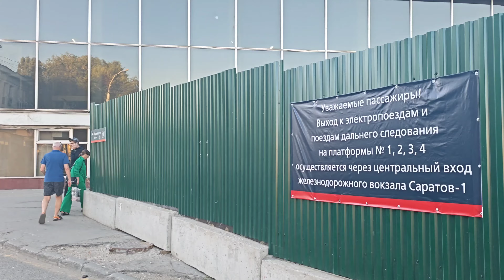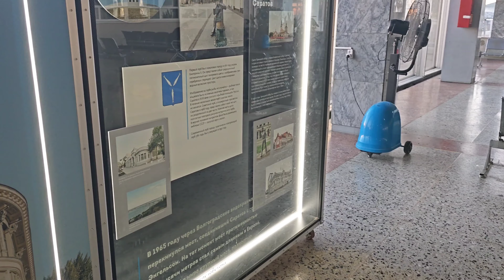САРАТОВ. ВОКЗАЛ. Реконструкция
Как ранее сообщали инфор.источники, реконструкцию Саратовского железнодорожного вокзала планируют завершить к 2025 году.
 На первом этапе, согласно проектов, должны реконструировать здание самого вокзала, на втором этапе внимание будет уделено пешеходному подземному переходу, соединяющему ж/д и автовокзал (в этом переходе также расположены главные выходы и входы на железнодорожные пути), на третьем этапе запланированы работы, касающиеся грузового тоннеля,  а на звершающем четвертом возведут пешеходный мост.
На момент данной видеосъемки, на ж/д вокзале Саратова ведётся пока еще первый этап работ, связанных с реконструкцией.
Заранее всем спасибо за Ваши объективные отзывы и оценки!